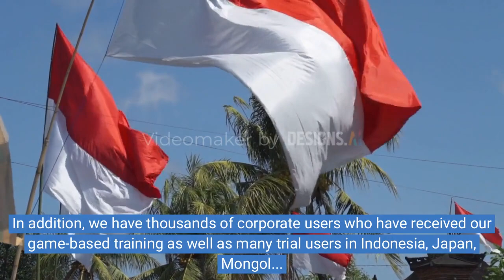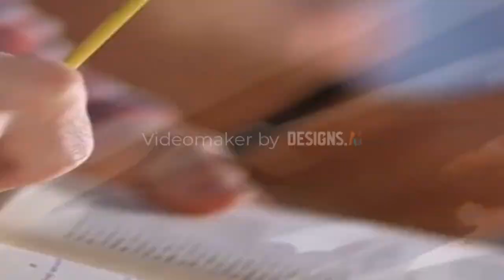Top BOSS at a glance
TopBOSS has transformed the landscape of business simulations since its inception. It's a journey marked by innovation, integrating immersive technologies and evolving educational trends to prepare leaders for the business challenges of tomorrow. As it moves forward, TopBOSS is poised to redefine experiential learning, blending AI to create hyper-realistic simulations.